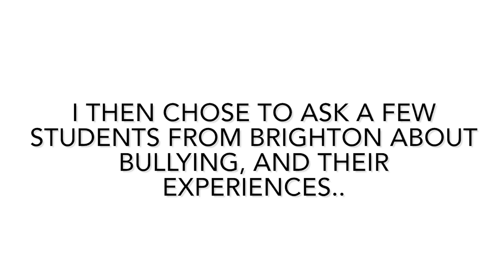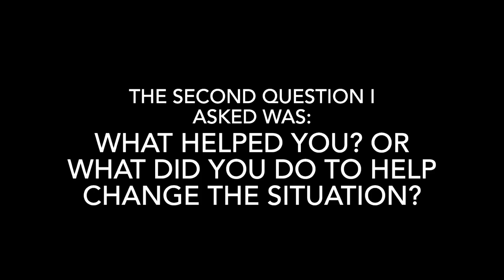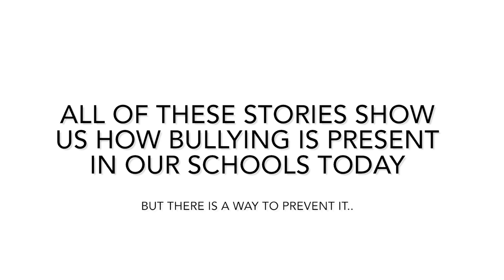STAND UP & REACH OUT!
English 2010 PSA